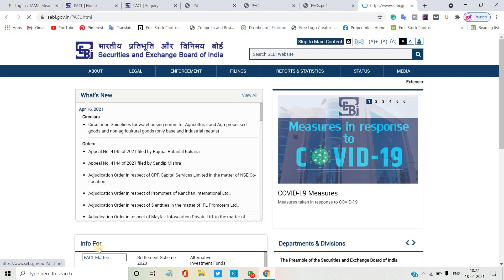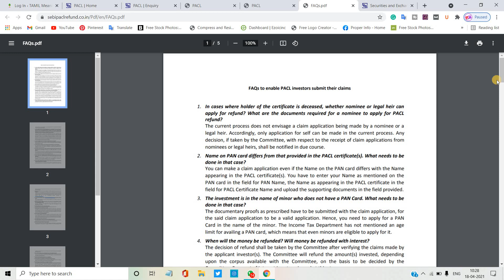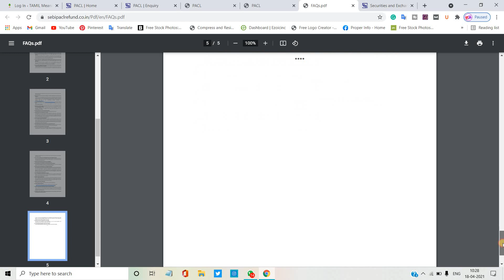sebi website open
.Mohan.